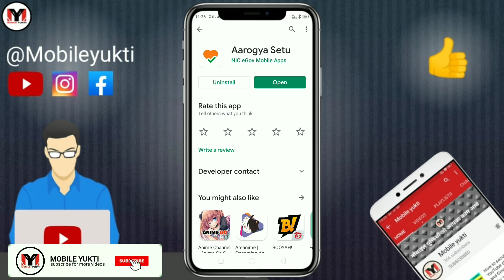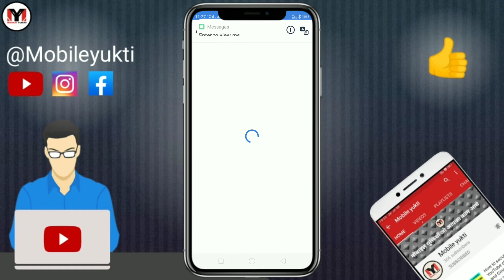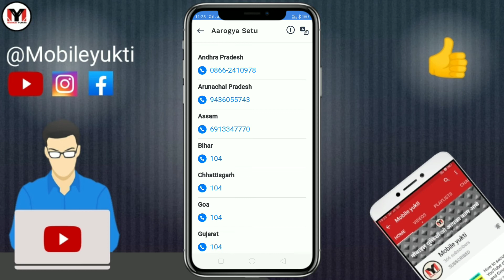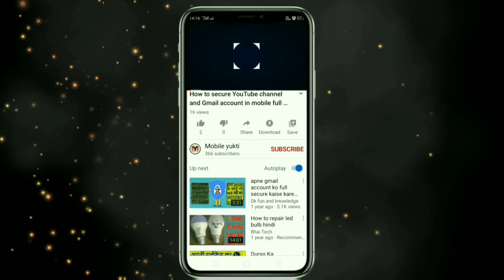New Aarogya Setu app to fight against COVID19 by Gov.of india how to use Aarogyasetu App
Hello guyz kaise ho sab assha karta hu acche honge.toh aaj maine ak app ke bare mai bataya hai jo halaki india government nei launch kiya hai .jiska name hai Aarogyasetu jisse ap apne naj dik mai koi corona ka sikar hai iske bare mai pata kar payenge..aur Aarogyasetu app sei ap pura India ke har desh ka help line number bhi jan sakte ho.. toh kaise Aarogyasetu app ko install korna hai aur kaise Aarogyasetu app use karna hai uske bare mai bataya hai pura details ke sath.toh video dekiye apko sab kuch pata chal jayega.thank you...stayhome staysafe.jai hind bande mataram.

Ignore
New launch app Aarogyasetu app,